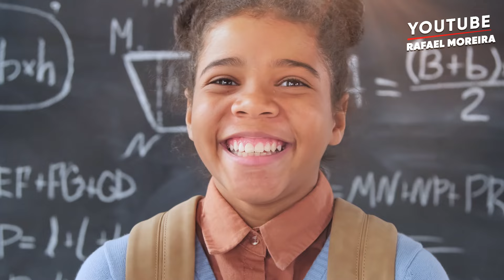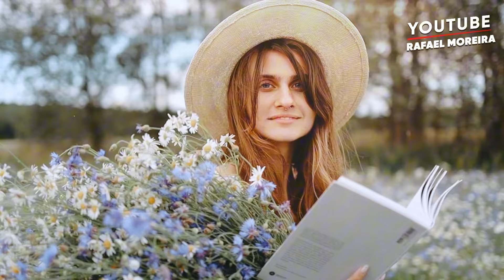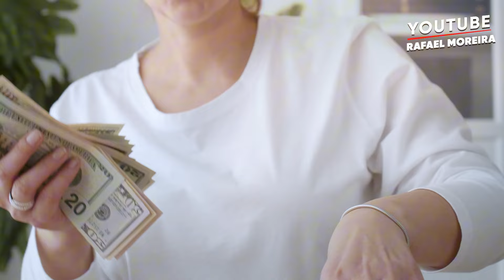20 MINUTOS DE GRADITÃO E AFIRMAÇÕES POSITIVAS PODEROSAS PARA ATRAIR O QUE DESEJA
Avance 5 anos em 30 dias, clica abaixo 👇🏼

🌟 Bem-vindo ao nosso espaço de transformação e crescimento! 🌟 Aqui, você encontrará afirmações poderosas e conteúdos inspiradores para atrair prosperidade, saúde, felicidade e abundância em todas as áreas da sua vida.

📌 Sobre este vídeo: Este vídeo é ideal para você ouvir de manhã e alinhar sua energia com o universo, criando uma mentalidade de abundância e gratidão. Através dessas afirmações e da prática diária da Lei da Atração, você fortalece sua conexão com seus desejos e atrai mudanças positivas.

🎧 Como usar: Ouça diariamente, preferencialmente ao acordar ou em momentos tranquilos, e repita as afirmações em voz alta ou mentalmente. Sinta cada palavra, visualize suas metas e permita que o universo trabalhe a seu favor.

Lembre-se: A Lei da Atração responde à sua energia e intenções. Quanto mais você acredita, mais poderosamente você atrai! Seja constante, confiante e veja a transformação acontecer em sua vida.

✨ Afirmação do dia: Eu sou digno de tudo o que desejo e atraio para minha vida abundância, amor e felicidade!"  ✨

Vamos juntos criar a vida que desejamos e merecemos!